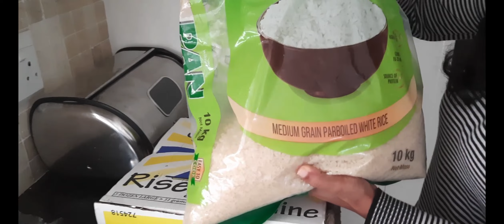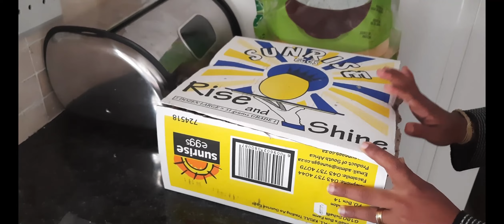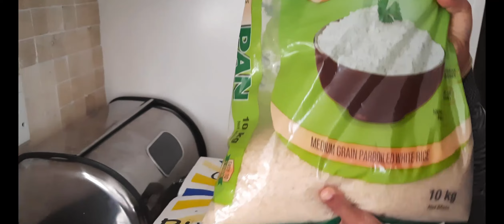BULK COOKING SUNDAY සහ දකුණූ අප්‍රිකාවෙ කෑම වල ගනන්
වෙන රටකට ගියාම ගොඩක් සැලකිලිමත් වෙන දේ තමයි කෑම, විශේෂයෙන්ම් පොඩි දරුවෙක් එක්ක ගියාම.
ඉතින් අපි ඔයාලත් එක්ක බෙදා ගන්න හිතුවා දකුණු අප්‍රිකාවෙ එලවලු, මස්, මාලු වල ගනන්. ඒ වගේම සතියෙ වැඩ ටිකක් ලෙසි කර ගන්න සතියටම උයන්න පුලුවන් කෑම බල්ක් විදියට උයා ගන්න හැටි..ඒක නම් පිටරට වගේම, ලංකාවේ ඉන්න කාර්‍යබහුල ඔයාලටත් වැදගත් වෙයි

Food is the most important thing when we move to another country, especially with our kids.
So, we thought to share with you the prices of vegetables, meat and fish in South Africa. Also, how to cook food to make the work easier for the week. Hope It will be important for the busy people in Sri Lanka as well as abroad.